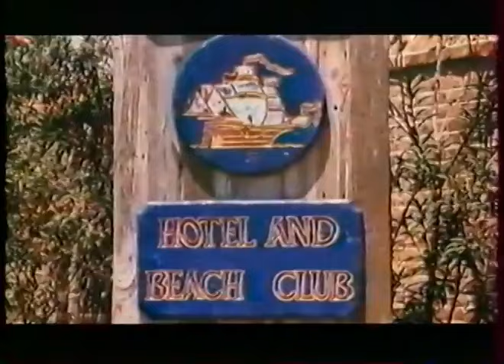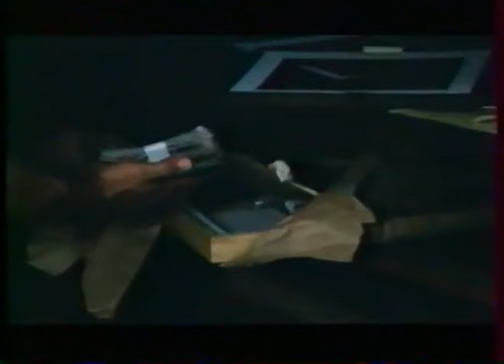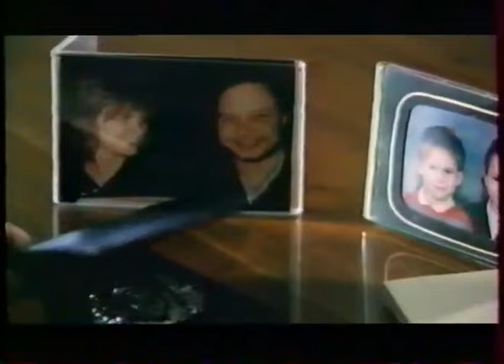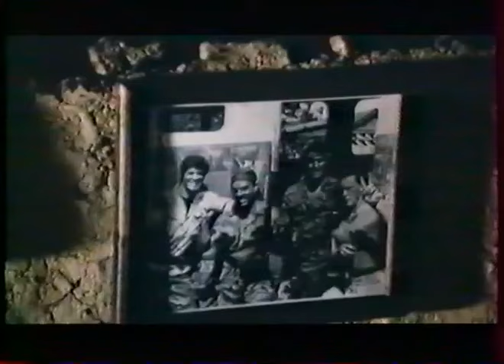Hammer 1987 VF , film action complet en français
Synopsis    Hammer, un policier à la carrure colossale, reçoit un appel en urgence de son ami Greg, ce dernier est menacé par deux hommes qui cherchent à le liquider. Hammer se rend sur un port où Greg lui a fixé un rendez- vous, hélas il est tué, écrasé par un container…
Hammer poursuit l’assaillant de Greg mais ne parvient pas à le neutraliser…
Notre lien Paypal pour les personnes qui veulent soutenir la chaine